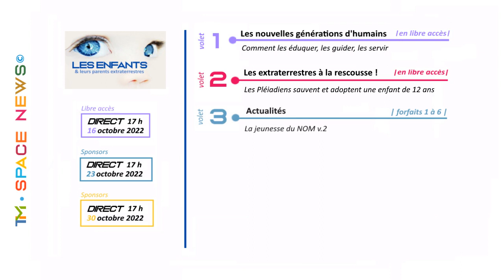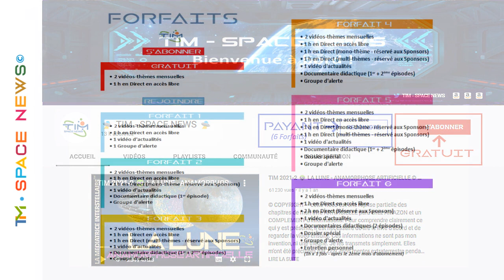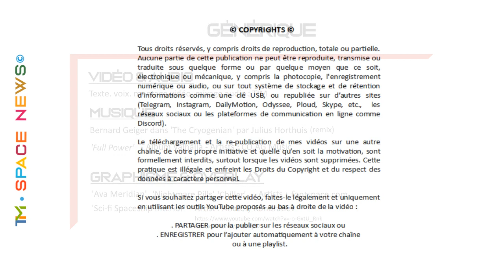TIM 2022-86 👽 SPACE NEWS 👽 ● CALENDRIER du mois d' OCTOBRE 2022 ● NOUVEAUTES ©